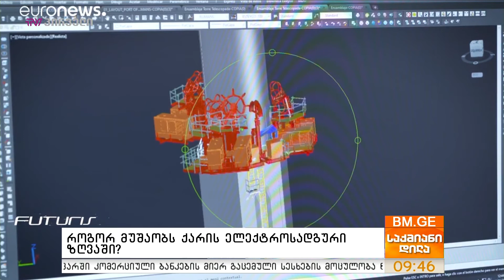როგორ მუშაობს ქარის ელექტროსადგური ზღვაში?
ევროკავშირში, სპეციალისტებმა ახალი კონცეფცია შექმნეს, ქარის ელექტროსადგური ზღვაში, რომელიც ხუთ-მეგავატიანია და ჯამში 5 ათას სახლს ამარაგებს ელექტროენერგიით. რატომ არის განსხვავებული, რას გვთავაზობს და რამდენად სტაბილურია, მაგალითად ცუდ ამინდში ტალღების დროს?